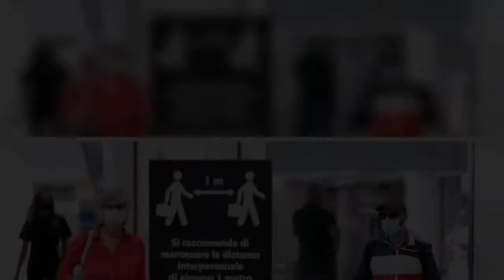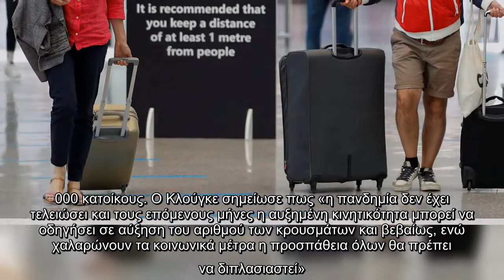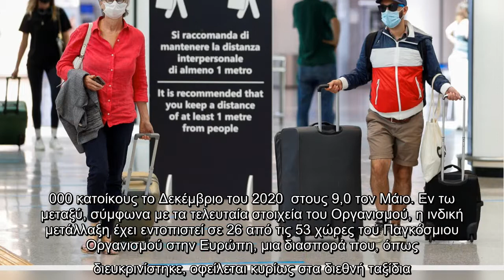Κοροναϊός: Ο τουρισμός μπορεί να οδηγήσει σε αύξηση κρουσμάτων, προειδοποιεί ο ΠΟΥ